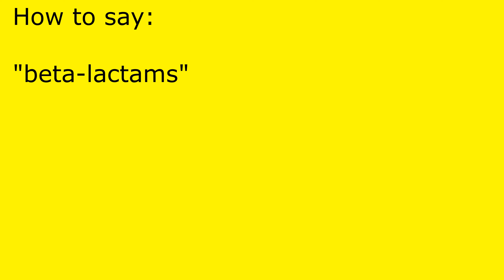How to pronounce beta-lactams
beta-lactams pronunciation.